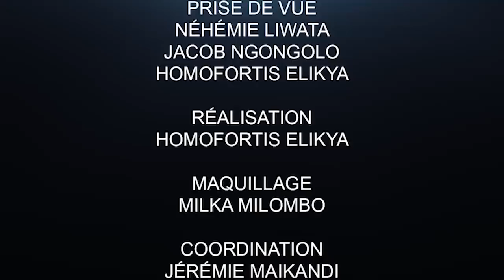CRITIK INFO 23.05.2020 QUAND FATSHI DÉCIDE DE FRAPPER: LA BCC VERS UNE REFONTE